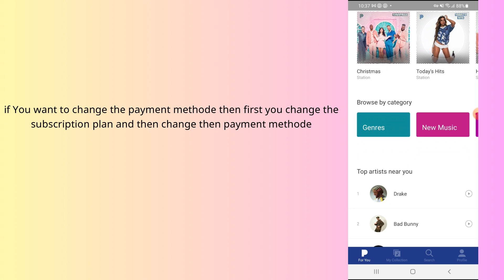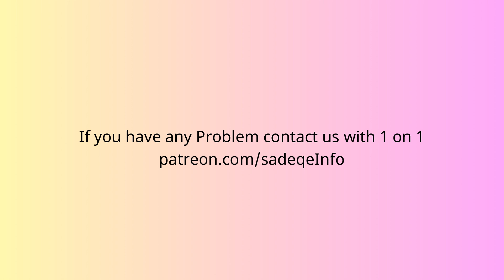how to change payment method on pandora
In this video, you will learn how to change payment method on pandora.